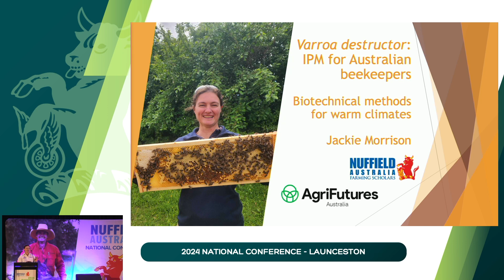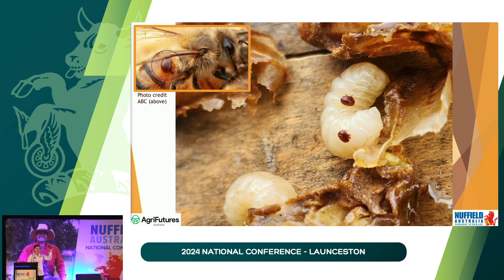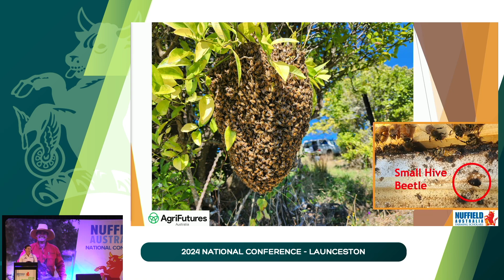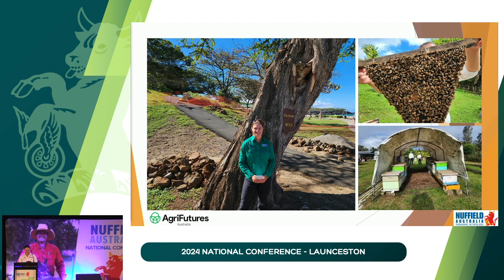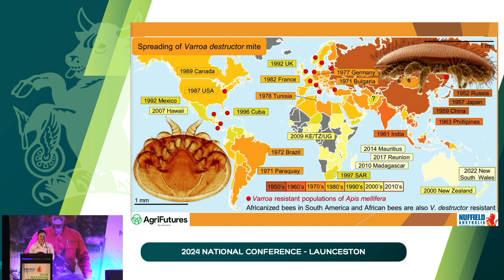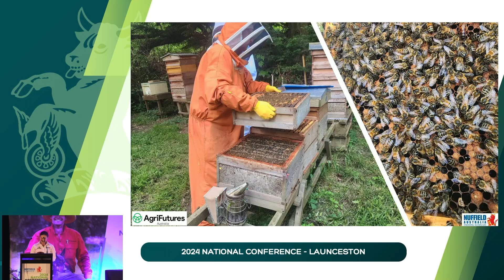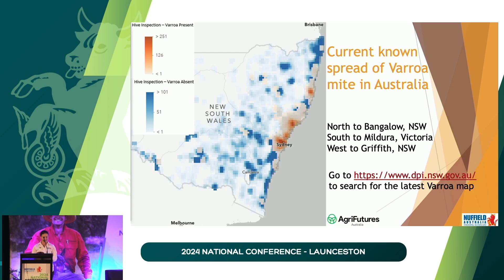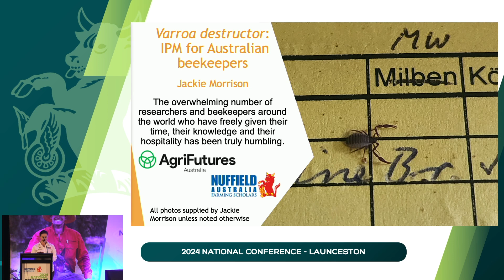Jackie Morrison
2023 Nuffield Scholar from NSW
Topic: Global advances in bee pest management.